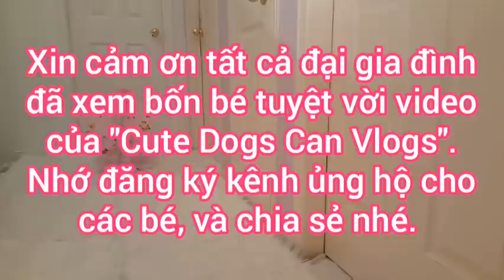Phong cách biểu diễn thời trang chuyên nghiệp của bé chó Eva, với những bộ cánh thiên thần.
CuteDogsCanVlogs bốnbéchóthôngminh Style_of_performing_the_model_professionally_by_supermodel_Eva_with_the_angel_wings Phong_cách_biểu_diễn_thời_trang_chuyên_nghiệp_của_siêu_mẫu_bé_chó_Eva_với_những_bộ_cánh_thiên_thần# Xin cảm ơn tất cả đại gia đình đã xem bốn bé tuyệt vời video của "Cute Dogs Can Vlogs". Everyone for watching our Fabulous Fours video of "Cute Dogs Can Vlogs".
© Copyright by Cute Dogs Can Vlogs ☞Do Not Reup.
✘MỌI HÀNH VI REUPLOAD CÓ THỂ DẪN ĐẾN VIỆC TÀI KHOẢN CỦA BẠN SẼ BỊ KHÓA VĨNH VIỄN.